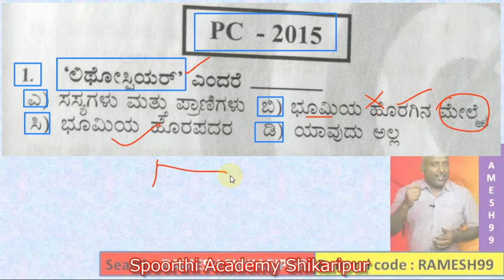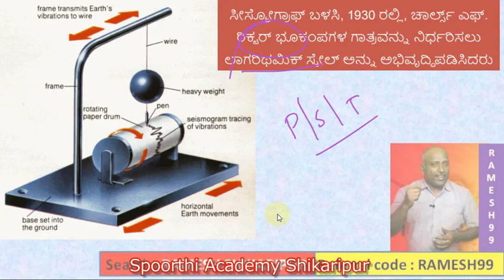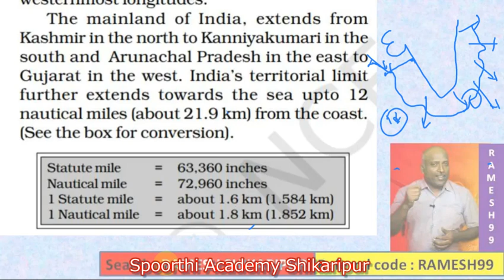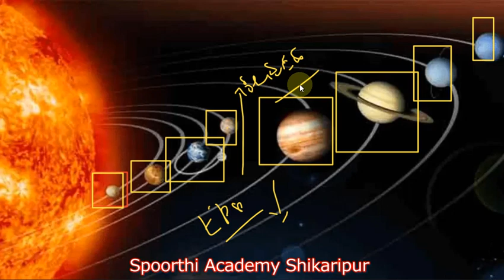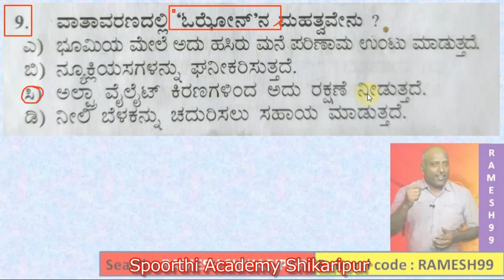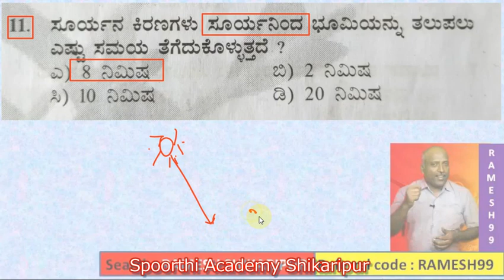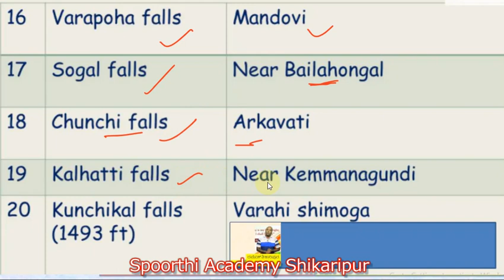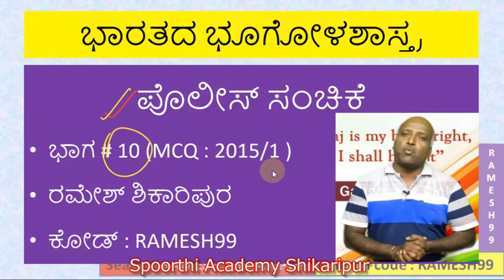# 2015 police exam mcqs spoorthi academy Shikarpur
police exam 2014 geography mcqs.
police exam geography mcqs
indian geography
# spoorthi academy Shikaripur. ramesh sir
geography. police exam geography mcqs ಭೂಗೋಳಶಾಸ್ತ್ರ ಸಂಚಿಕೆಗಳು ಸ್ಪೂರ್ತಿ ಅಕಾಡೆಮಿ ಶಿಕಾರಿಪುರ
ಟೆಲಿಗ್ರಾಂ ಲಿಂಕ್
# K.A.S 2020 history mcqs
ಇತಿಹಾಸ ಪ್ರಶ್ನೋತ್ತರಗಳು